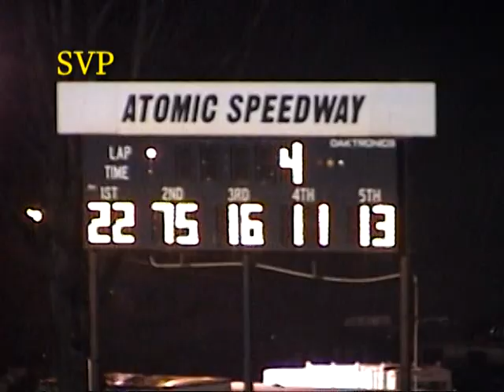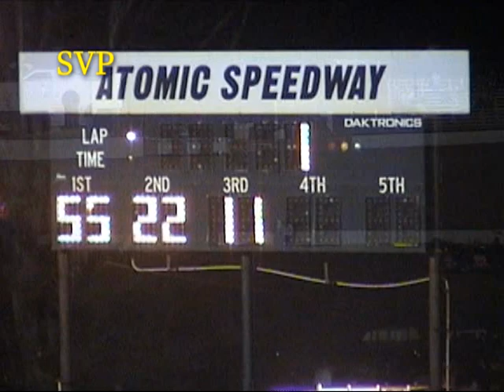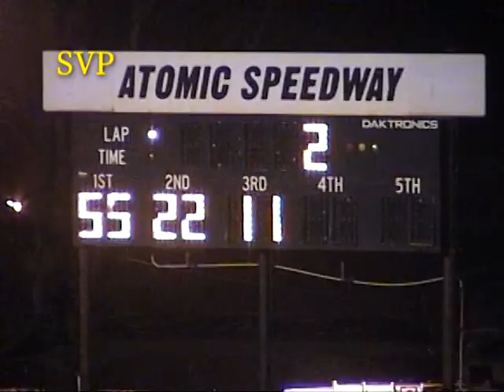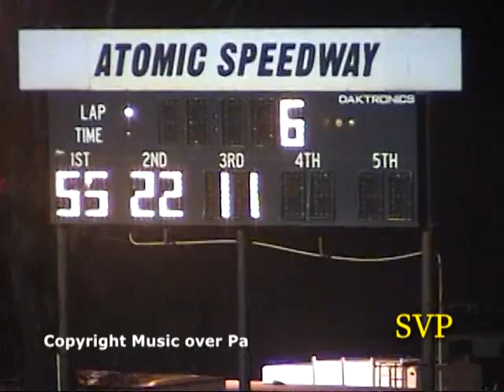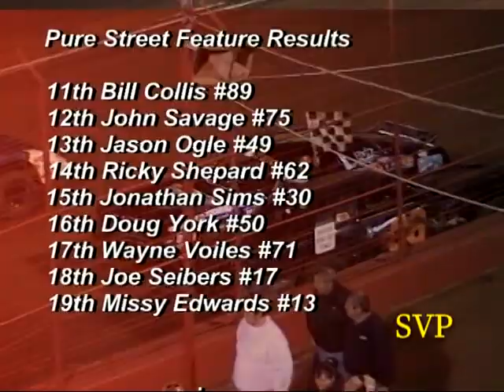Atomic Motor Speedway Pure Street April 1, 2006